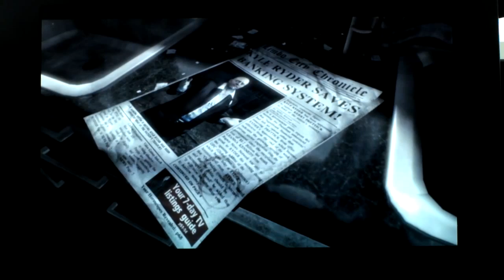DmC: Devil May Cry Atom z3735D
Dante gets up late, loses his pants and is generally sleepy.

DmC: Devil May Cry gameplay on the Teclast X90HD Windows Tablet.

8.9" 2560x1600
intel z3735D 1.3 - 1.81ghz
2gb ram

Resolution: 640x480
Graphic Preset: Low

It's choppy, yet responsive, good enough to get the gist and enjoy some demon slashing, playing this on easy was straight forward, hard modes would be difficult with the 10-15 odd fps. With some advanced config configs, could be a bit smoother.

Dumb controller ran out of battery and stuffed up the end :|